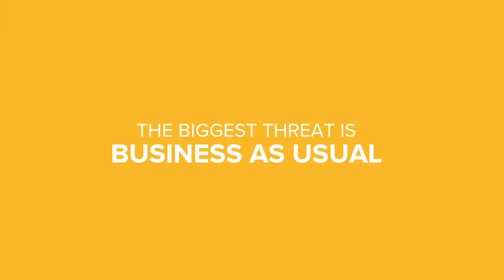eLab: Setting the Course for a New Electricity Paradigm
What do you think it will take to change our electricity system to one that is cleaner, more
reliable, and customer-friendly? Watch the second in RMI's eLab video series, and learn:

- Why "business as usual" is the biggest threat to changing our balkanized electricity
system
- How collaboration on shared issues is key to shifting complex systems
- How eLab is focused on action—not just talk